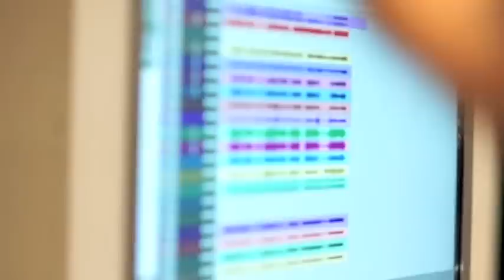Tracking New Material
Tracking some new material at Hurley HQ in Costa Mesa.